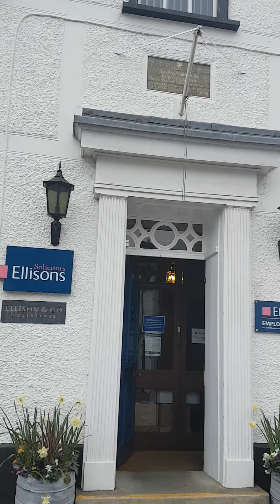Ellisons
Subsidiary episode: Surrender of Royalists